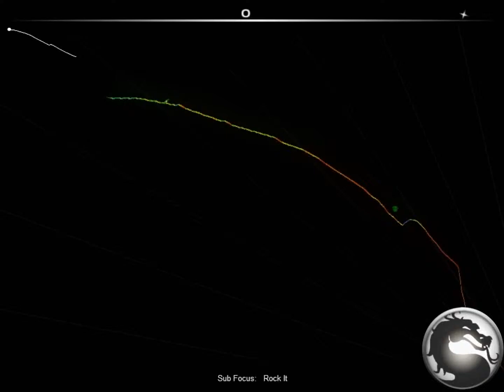Audiosurf | Sub Focus - Rock It [HD]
↓↓↓ More info in the Description ↓↓↓

→ Song : Sub Focus - Rock It

Hey Leute,
wenn ihr noch Vorschläge habt was ich an meinen Videos verbessern kann schreibt es in die Kommentare.

Hey Guys,
if you still have suggestions on what I can improve my videos write it in the comments.
«Audiosurf: Ride your Music»
Puzzle/Rhythm combination from Dylan Fitterer (2008).